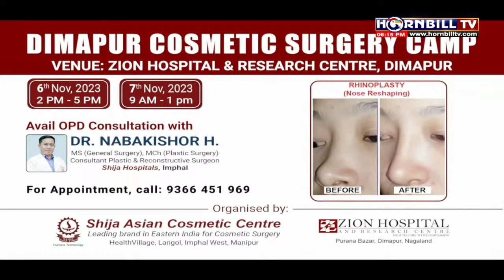NAGAMESE EXPRESS | 7TH NOVEMBER | LIVE | HORNBILLTV